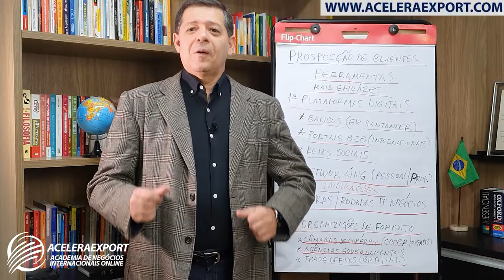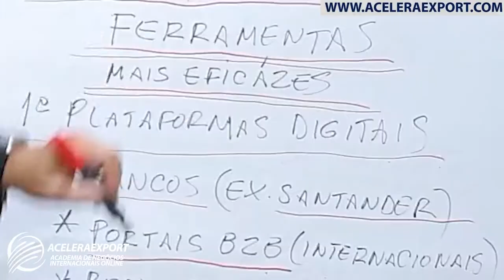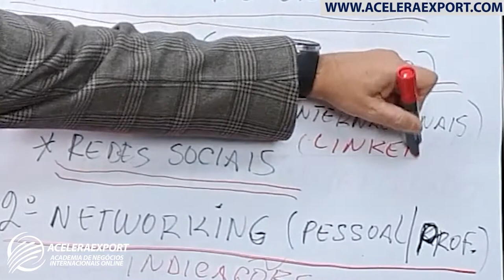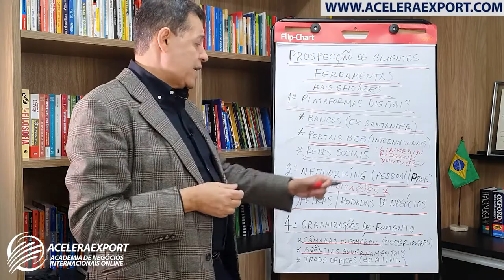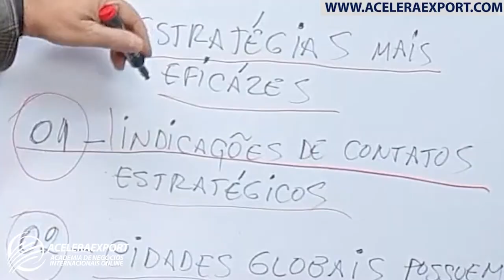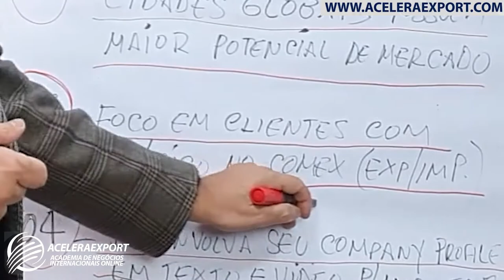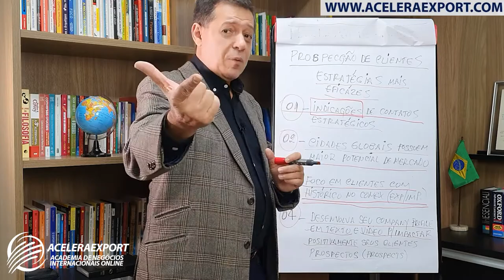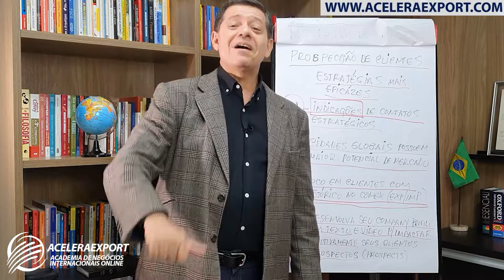4 FERRAMENTAS E 4 ESTRATÉGIAS PARA PROSPECÇÃO DE CLIENTES NO COMEX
4 FERRAMENTAS E 4 ESTRATÉGIAS PARA PROSPECÇÃO DE CLIENTES NO COMEX

Link do vídeo sobre o Trade Portal do Banco Santander, uma ferramenta excelente para prospecção de clientes no comércio exterior